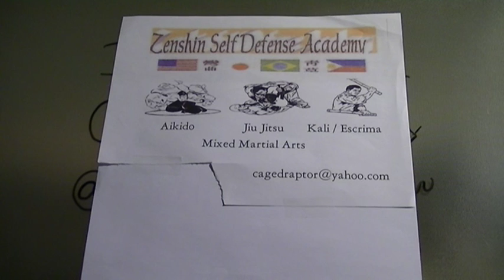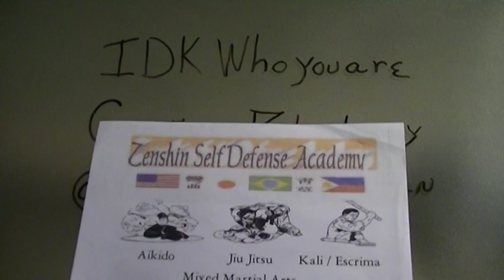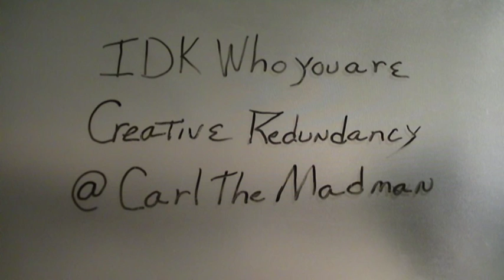Shout Out To Three Subscribers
Just want to thank IDK Who you are, Creative Redundancy, @ CarlTheMadman  for taking time out to comment and communicate with me.